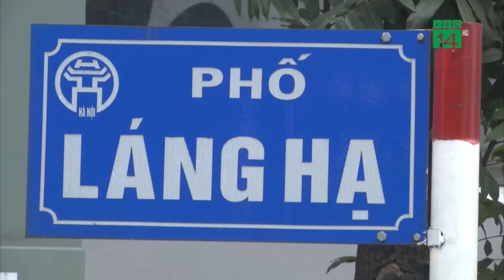Không khí lạnh suy yếu nhanh nồm ẩm sắp quay lại |VTC14 GREEN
VTC14 GREEN| Sáng nay, 19/3, không khí lạnh đã ảnh hưởng đến miền Bắc nước ta khiến nhiệt độ toàn miền giảm, nhiều khu vực có mưa vừa và mưa to, trời trở rét. Gió Đông Bắc tiếp tục dồn về trong ngày khiến nhiệt độ tiếp tục giảm dần. Tuy nhiên, ở thời điểm này trong năm thì các đợt rét thường không sâu và không kéo dài.